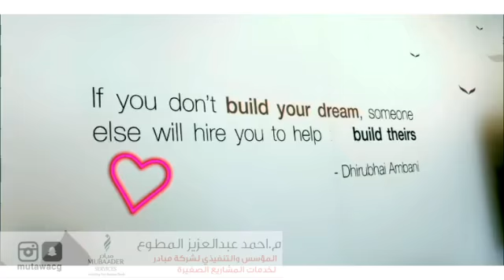نهى نبيل مع أحمد المطوع - حلقة 10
للمعلومات والاستشارات
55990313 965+